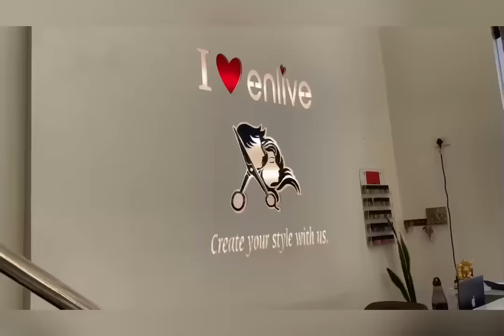A very special day | finally Engaged | Aakash Mallav | 05 September 2021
Entering into new wonderful world